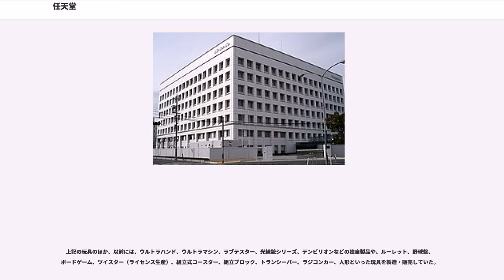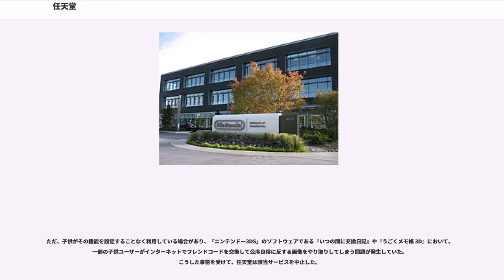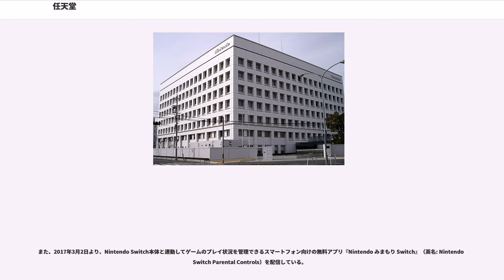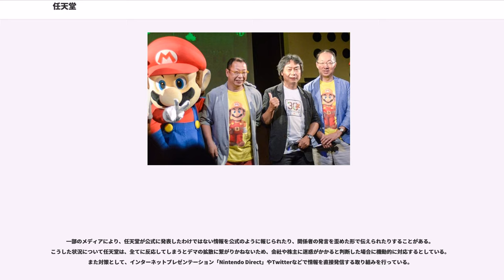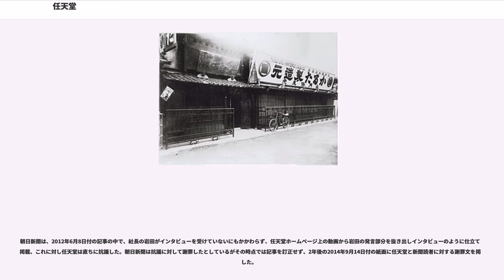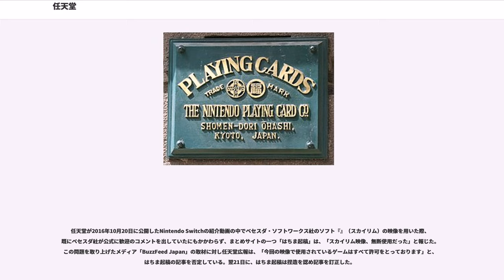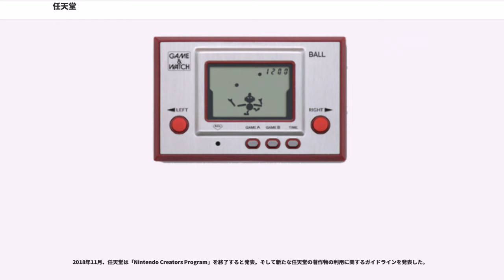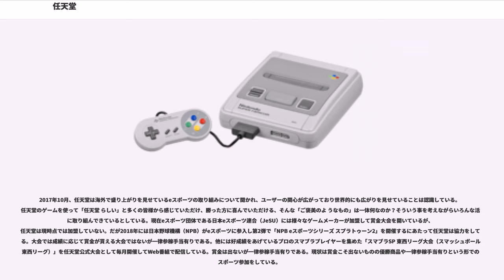任天堂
任天堂株式会社（にんてんどう、）は、主に玩具やコンピュータゲームの開発・製造・販売を行う日本の企業。TOPIX Core30の構成銘柄の一つ。

任天堂は1889年（明治22年）に創業した老舗企業で、娯楽に関する様々な事業を展開している。創業以来多くの種類の玩具を製作しており、特に花札やトランプは創業初期から現在に至るまで製造・販売を続けている。

1970年代後期からは家庭用や業務用のコンピュータゲーム機の開発を開始。1983年（昭和58年）発売の家庭用ゲーム機「ファミリーコンピュータ」用ソフトとして1985年（昭和60年）に発売した『スーパーマリオブラザーズ』は世界的にヒットし、任天堂はゲーム機やゲームソフトを開発する会社として広く認知されるようになった。

また、先述の『スーパーマリオブラザーズ』の主人公「マリオ」など、任天堂のゲームソフトに登場するキャラクターは世界で知られているものが多く、近年は、こうしたキャラクターのゲーム外での活用を進めている。

この当時はまだ会社の形態ではないが、便宜上「社長」と表記する。

任天堂はハードウェアとソフトウェアの開発を共に手がけるビジネスを展開している。

ハードウェアに関しては、堅牢性と耐久性を重視している。かつてハードウェア開発責任者を務めていた竹田玄洋によると、それは子供ユーザーに配慮したものであり、ゲーム機が壊れてしまった時に「僕が壊した」ではなく「勝手に壊れた」となってしまう事態を見越した上での設計文化が出来上がっているのだという。

任天堂名義の外部向けの開発は行っていないが、電通との合併で外部向けの開発を専業とした子会社である「株式会社マリオ」を設立したことがあり、任天堂の開発スタッフをそのまま利用している。サンリオグループのゲーム会社であるキャラクターソフトの『ハローキティワールド』と、『サンリオカーニバル2』の開発を行っていた。

2000年代中期のニンテンドーDSとWiiの時代からは「ゲーム人口の拡大」を基本戦略とし、幅広い年代を対象としたハードウェアとソフトウェアの開発を行っている。任天堂元社長の岩田聡は、2004年の経営方針説明会の中でユーザーのゲーム離れによるゲーム市場縮小の現状と熟練者・初心者間の意識の乖離について触れ、その打開策として、タッチパネルや音声認識機能を搭載したニンテンドーDSを制作し全員が同じスタートラインに立てることを目指したと語っている。なお、近年は「ゲーム人口の拡大」の定義を広げて「任天堂IP（知的財産）に触れる人口を拡大する」とし、後述のようにIPの活用にも注力している。

任天堂は有料追加コンテンツというビジネスを否定していない。岩田社長の時代では高額課金を誘発する「ガチャ課金」については、一時的に高い収益が得られたとしてもユーザーとの関係が長続きするとは考えていないため行わないとしていた。

任天堂は自社を娯楽企業であるとしているが、2014年以降は、その娯楽の定義を「QOL（Quality of Life、生活の質）を楽しく向上させるもの」と再定義し事業領域の拡大を目指している。これは、自社内だけで完結するものではなく、アイデアを持っている様々なパートナーが参加できるようにしたいとしている。

事業の第1弾として「健康」をテーマに掲げている。この事業では「QOLセンサー」という装置を用いる。この装置を用いて睡眠や疲労状態に関するデータをクラウドサーバーに送信し、その分析結果に基づいてQOL改善のための提案がなされる。これを日々続けることで傾向を探りQOLの向上を目指すことを目的としている。

2016年配信の『Miitomo』よりスマートデバイス上でのゲームビジネスを展開している。この事業単体での収益化を実現した上でゲーム専用機事業との相乗効果を生み出し、任天堂の事業全体の最大化を目指すとしている。

ゲームアプリの販売方式については、「売り切り型」、「アイテム課金型」とあるがゲームの種類によって使い分けていくとしている。なお、「アイテム課金型」のゲームについて一般的には「Free to Play」（プレイ無料、無料で遊べる）という言葉が用いられるが、任天堂は、ゲームの価値を維持したいという観点から「Free to Start...